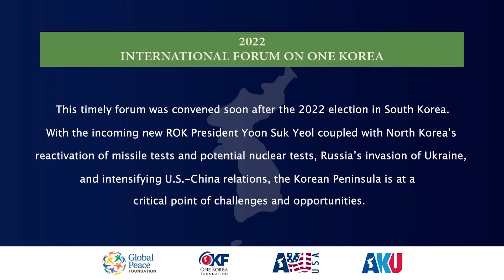Hon. Sang-min Lee | 2022 International Forum on One Korea: Congressional Roundtable & Forum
This timely forum was convened soon after the 2022 Presidential election in South Korea. Congressional representatives from both parties in the United States, ROK National Assembly representatives from both parties, military leaders, prominent experts, and policymakers gathered to present a comprehensive approach to the security crisis on the Korean peninsula.

The forum addressed strengthening the U.S.-ROK alliance and the ultimate goal of a free and unified Korea as a catalyst for regional peace and development.